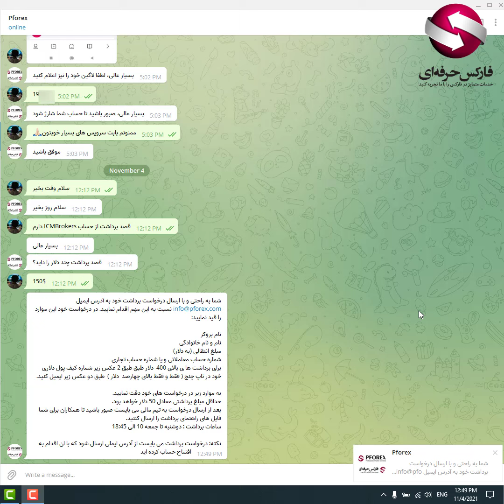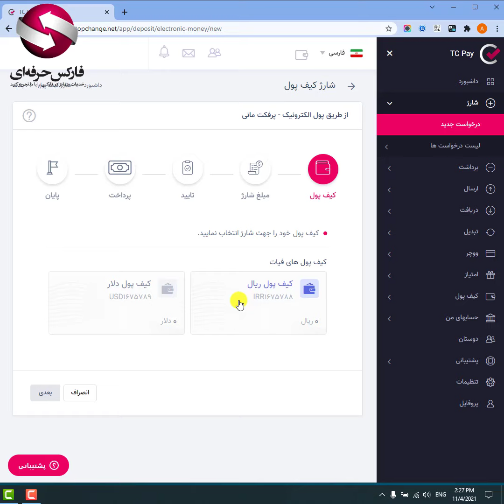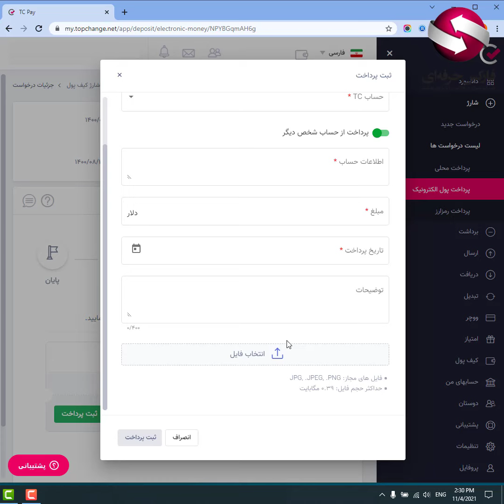جلسه 251 - برداشت مستقیم از حساب در بروکر آی سی ام🔴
در این ویدیو به برداشت مستقیم از حساب در بروکر آی سی ام می پردازیم. 🔶🔶

مقدمه 00:00
ارتباط با پشتیبانی 00:08
ارسال ایمیل 00:25
درخواست در تاپ چنج 00:59